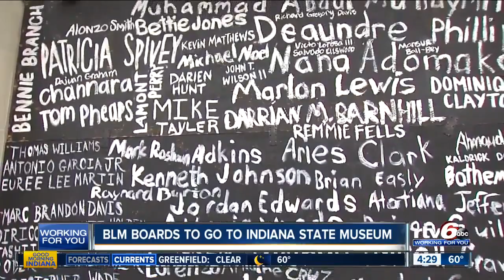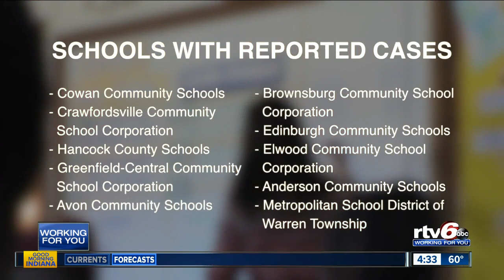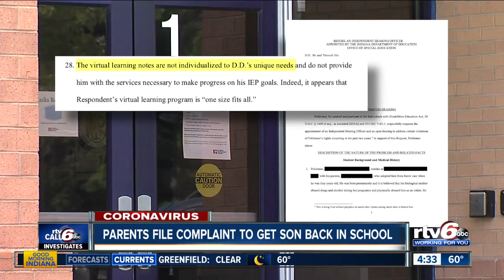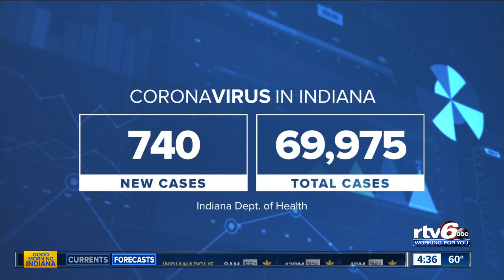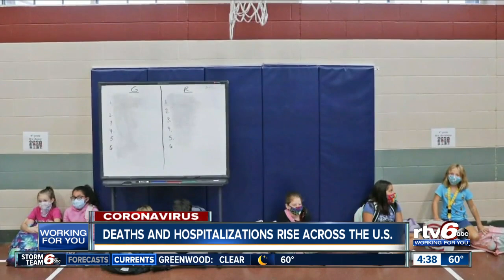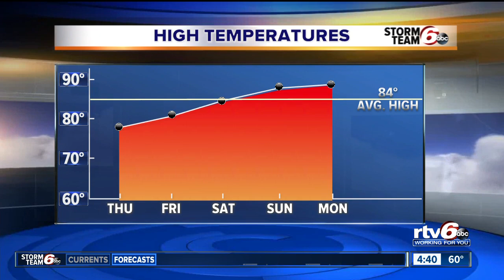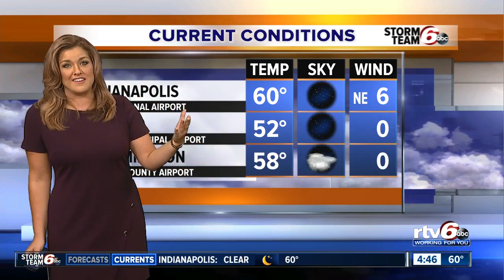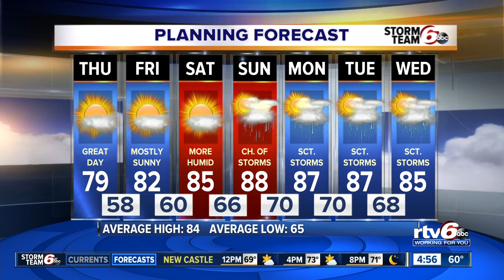Good Morning Indiana 4:30 a.m. | Thursday, August 6